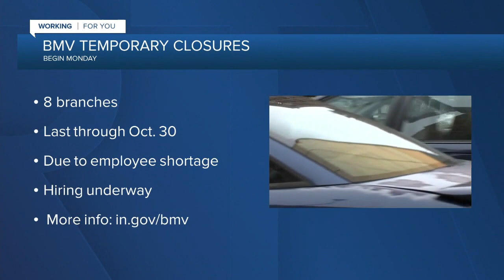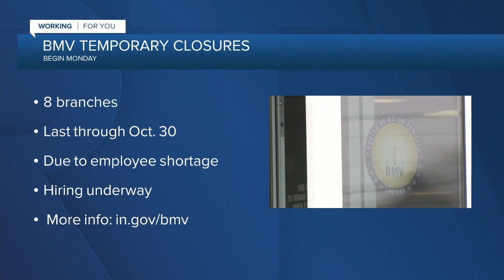WRTV Indianapolis Latest Headlines | October 3, 6pm